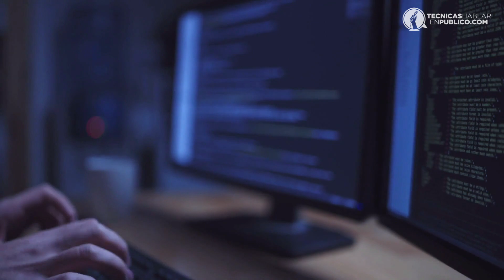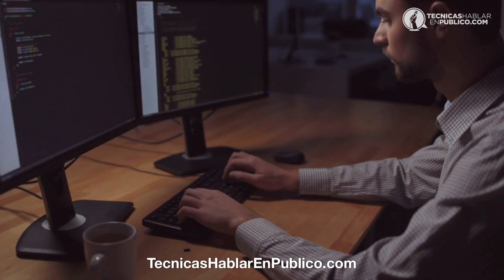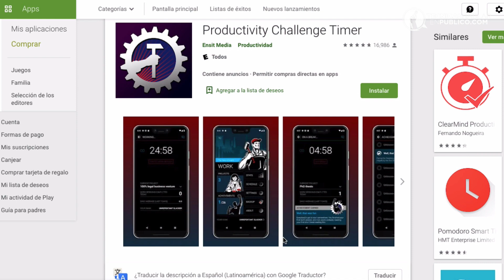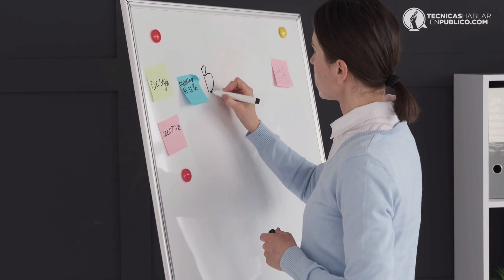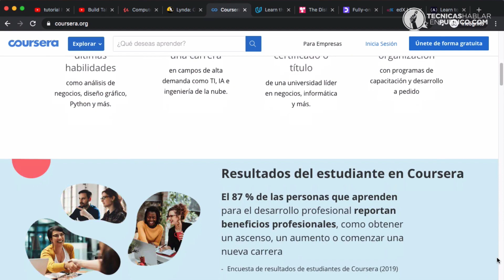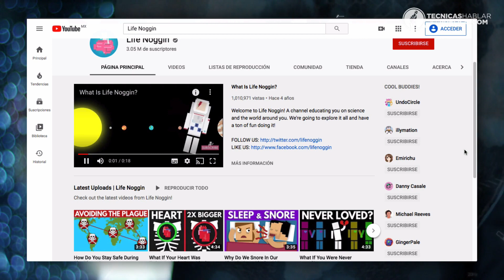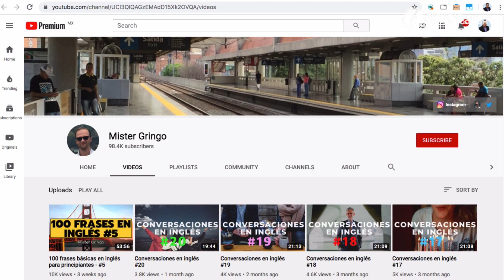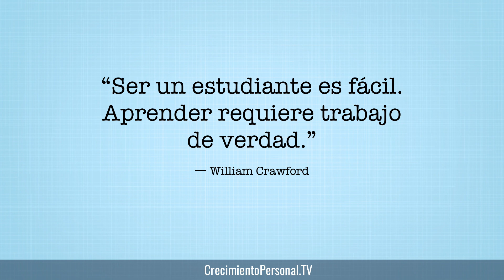Tips para Estudiar Desde Casa y Aprender un Nuevo Idioma, Conocimiento o Habilidad Online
¿Te gustó este video y quieres Mejorar Tu Vida?

☰ RESUMEN:

¿Cómo puedes aprovechar tu tiempo libre en casa para aprender alguna nueva habilidad que te genere ingresos?

Puede ser algo sencillo como practicar algún hobby para llevar esa actividad que tanto disfrutas al siguiente nivel, o puede ser incluso una nueva carrera profesional.

En estos momentos tienes a tu disposición muchas aplicaciones y plataformas en Internet que puedes aprovechar para adquirir conocimientos y habilidades muy valiosas que pueden hacer una gran diferencia en tu vida.

A continuación te voy a compartir algunas recomendaciones que puedes aplicar para sacar el máximo provecho de las plataformas digitales y de tu tiempo libre en casa.

** Plataformas de Cursos:
Udemy
Lynda
Cursera
Udacity
OpenStudyCollege
OpenClassrooms
Edx.org

** Canales de Youtube:
El canal de TED y TED Education
MIT OpenCourseWare
Kurz Gesagt – In a nutshell
El canal de Khan Academy
AsapSCIENCE
Vsauce
MinutePhysics
CGP Grey
Myles Power
Life Noggin
Healthcare Triage
Veritasium
Scishow
CrashCourse
SmarterEveryDay

Y si quieres aprender a hablar Inglés, estos son los canales que a mi me han ayudado y que te pueden ayudar según tu nivel en el idioma:

★ No te pierdas los nuevos videos de Crecimiento Personal, Comunicación y Liderazgo...